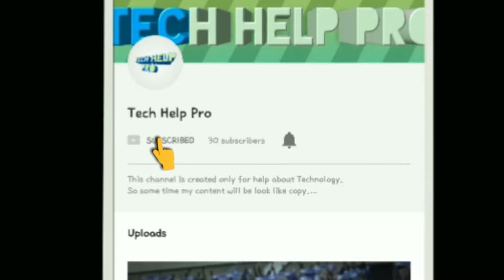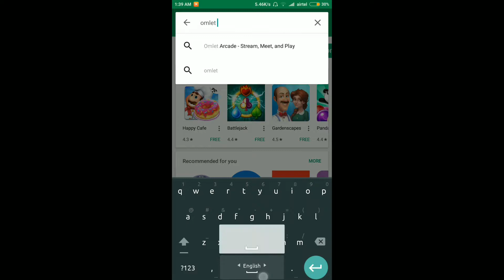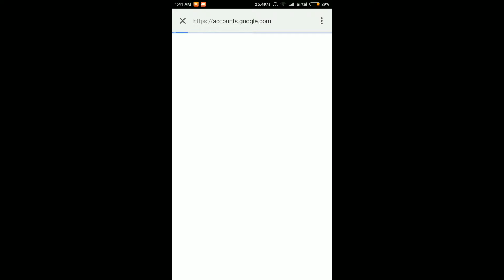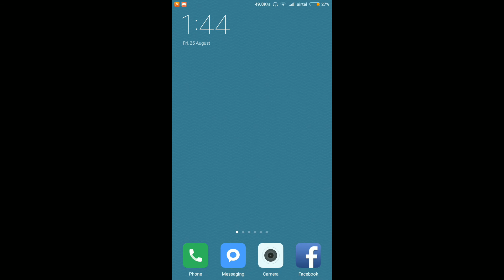মোবাইল দিয়ে যেকোনো গেমপ্লে লাইভ করুন সহজেই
Just donwload the app go live.